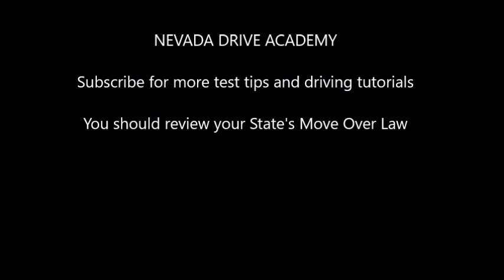What to do if your lane is blocked during your driving test. How to pass your driving test.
DMV test tips. What to do if your lane is blocked during your driving test.
You change lanes on your own. Don't wait for the examiner to tell you.
Signal, head check, and change lanes when you are clear. Change lanes early as soon as you see the obstruction ahead. Don't try to wait until the last minute.